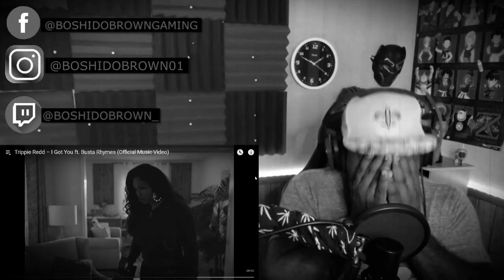NOW THIS WAS FUN!!! JOHN MICHAEL MONTGOMERY SOLD(REACTION!!!)